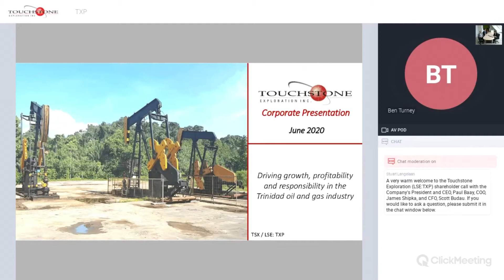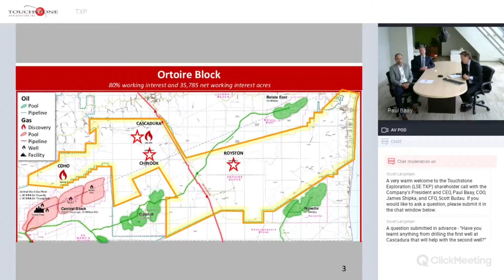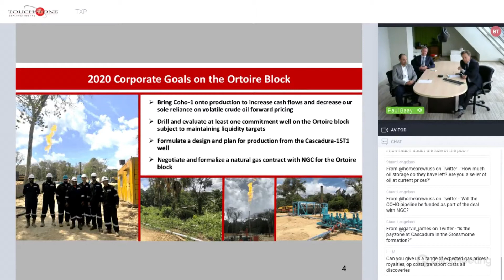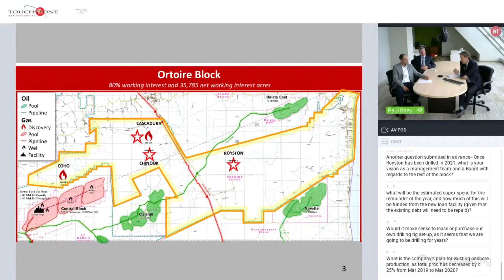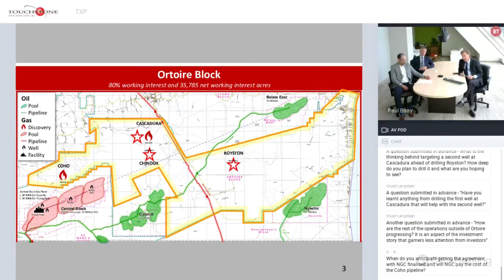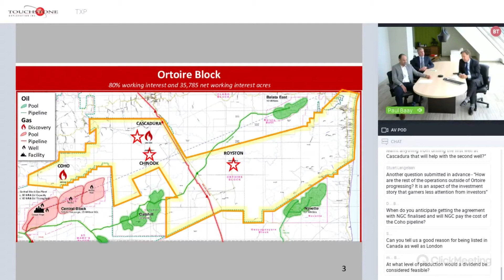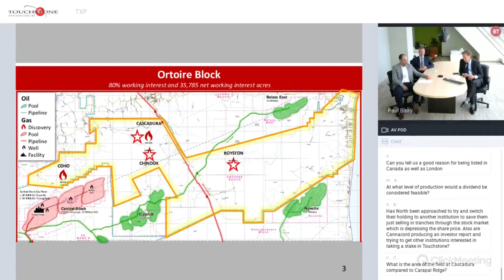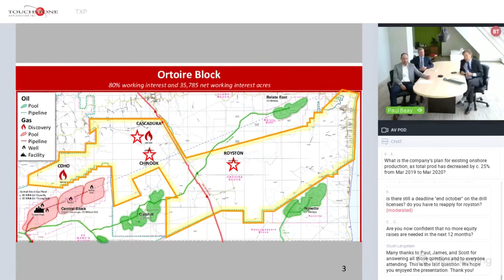Touchstone Exploration (LSE:TXP) 04/06/2020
A live online investor presentation and Q&A session by Paul Baay, President and Chief Executive Officer of Touchstone Exploration (LSE:TXP). Paul is joined by Touchstone's Chief Operating Officer, James Shipka and Chief Financial Officer, Scott Budau. The webinar was hosted by Ben Turney of ValueTheMarkets.com on Thursday 4th June 2020.

Touchstone Exploration Inc, is engaged in the exploration, development, production and sale of petroleum and natural gas in the Republic of Trinidad and Tobago.

Touchstone is currently exploring the Ortoire block, a 35,786-acre block in east Trinidad situated on highly prospective geological formations called turbidites.

Touchstone’s work at the block has got off to a flying start, with two out of two wells exceeding expectations with enormous discoveries.